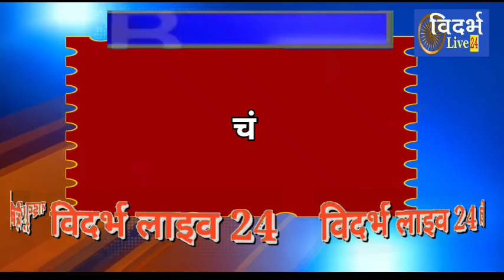VL24 - चंद्रपुर में कोरोना मरीजोंकी संख्या में कमी, 24 घंटे में 92 मरीज, तो 7 लोगोंकी मौत,